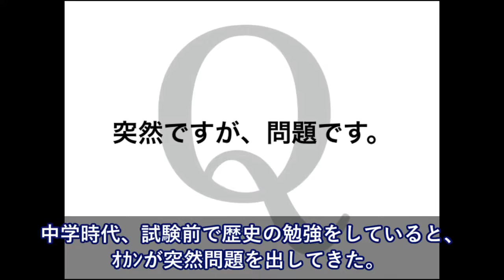おかん「平等院鳳凰堂を建てたの誰？」俺「藤原ｙ」→ありがちなボケをするうちのおかんは、仏人・・【日本大好き外国人】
【海外の反応】衝撃!!平昌五輪!宇野昌磨へ米美女スケーターが熱烈エール!?メッセージの真相とは？【すごい日本】

海外の反応～世界が衝撃！韓国平昌五輪の選手村で食事する北朝鮮選手の表情がヤバすぎるｗｗｗｗｗ海外から見た日本の姿

【海外の反応】平昌五輪女子カーリング日韓戦、ミスした時の日本人選手と韓国人選手の違いが話題に！

海外の反応 衝撃!!羽生結弦が宇野昌磨の為に取った行動が世界中で話題に!!外国人も驚愕した行動とは?!【すごい日本】